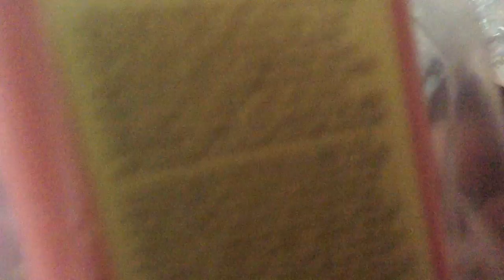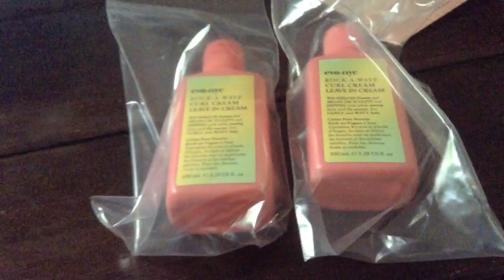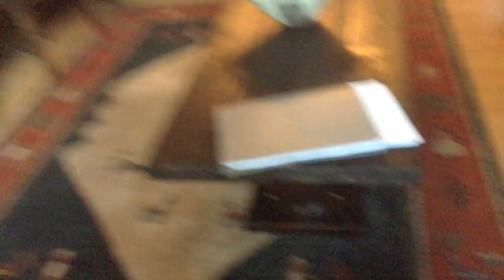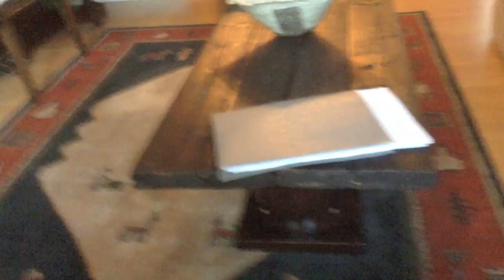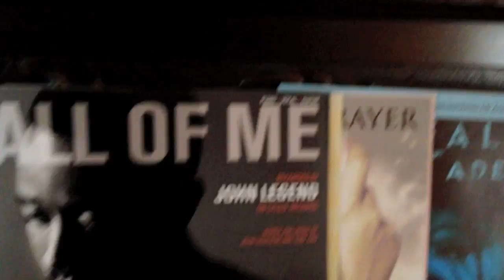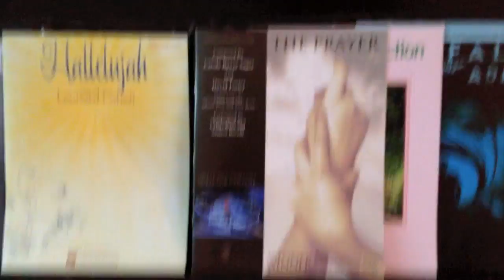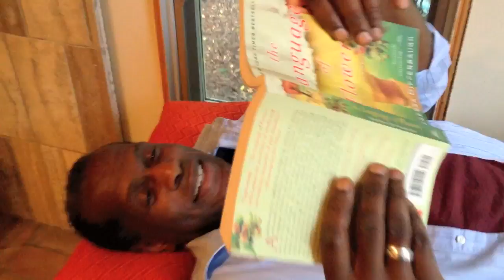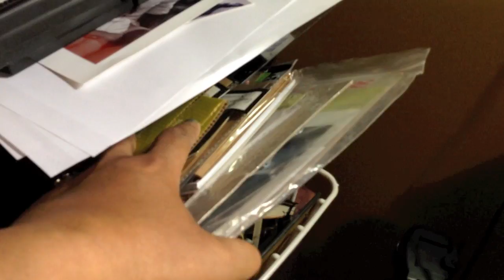Weekend Vlog-Pt. One-Angels,Mud and Window Seats! -June 27-29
We had such a activity weekend with a family BBQ, our anniversary and Canada Day so we decided to do this weekend vlog in 2 parts! We hope you enjoy it!